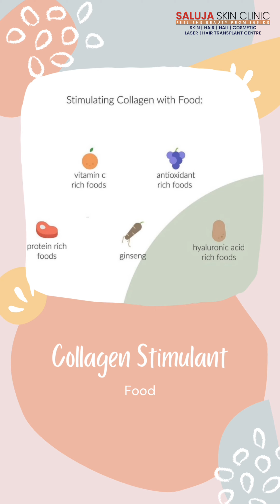Collagen cream | How to stimulate Collagen ?